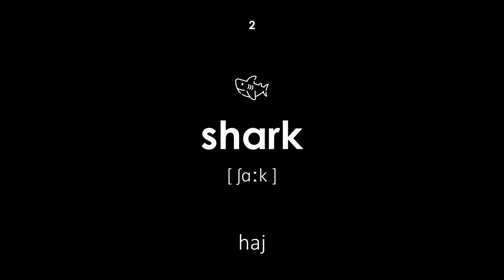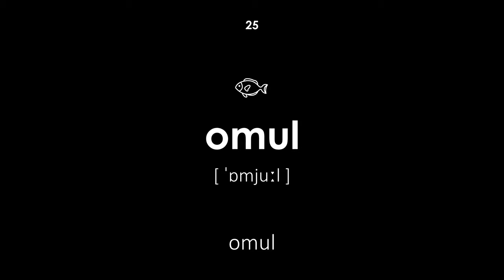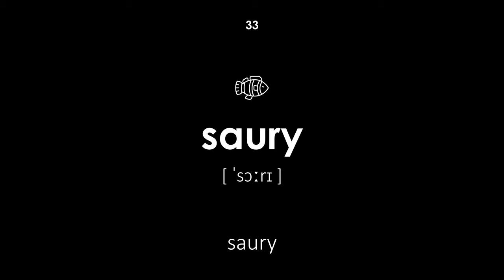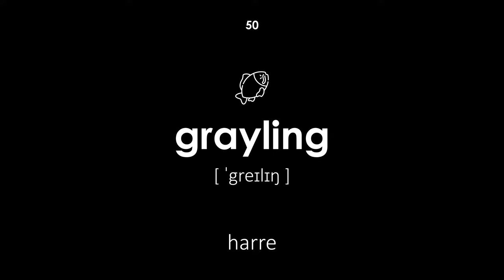Fiskene på engelsk (Kvindestemme, sort baggrund)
Fiskene på engelsk. Alle ord har en transskription og oversættelse fra dansk til engelsk. Denne lektion vil være nyttig for både børn og voksne. Læreren siger ordene med en kvindelig stemme.

Navigering:

00:00 — Begyndelse af lektionen
00:21 — fisk
00:26 — haj
00:32 — ansjoser
00:38 — østlig ørred
00:44 — barracuda
00:50 — chub
00:55 — rosa laks
01:01 — ruff
01:07 — guldfisk
01:12 — skrubbe
01:18 — karpe
01:23 — krydskarpe
01:29 — brisling
01:34 — redfin
01:40 — krydskarpe
01:47 — laks
01:51 — gløgg
01:57 — gløgg
02:02 — brasen
02:08 — aborre
02:14 — søhest
02:20 — muræne
02:25 — burbot
02:31 — aborre
02:37 — omul
02:43 — stør
02:50 — hellefisk
02:55 — gudgeon
03:01 — kuller
03:06 — piranha
03:12 — kakerlak
03:18 — sværdfisk
03:23 — saury
03:29 — sardin
03:36 — sild
03:42 — laks
03:47 — stingray
03:52 — makrel
03:57 — havkat
04:03 — sterlet
04:08 — zander
04:13 — ål
04:19 — dystert
04:24 — torsk
04:30 — tun
04:36 — ørred
04:42 — gedde
04:47 — ide
04:54 — lampretter
04:58 — harre
05:05 — Afslutning af lektionen